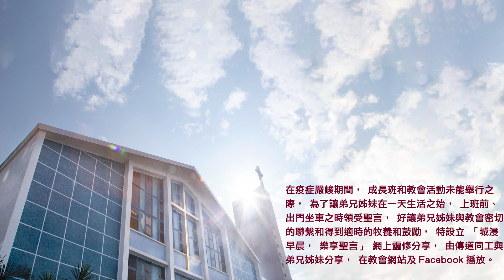20220414城浸早晨，樂享聖言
分享：謝仲軒傳道
經文：馬太福音27章1-26節